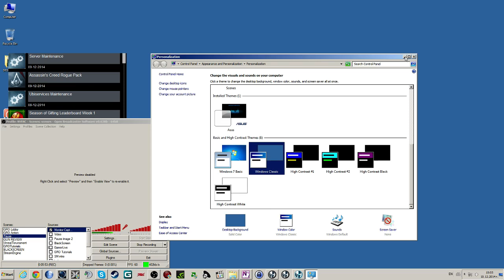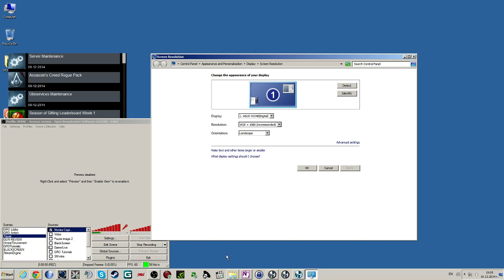Get More FPS - Ghost Recon Phantoms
This is the best way to get more FPS in GRP. But to get you need gaming monitor and powerful CPU. In good corresponding with your RAM, e.g. fast RAM and fast Front Side Buss on your motherboard. So that's mean you need a decent PC at all.

So here is the deal. Make sure your game video settings are settup with Windowed Mode and V-Sync ON. Then make sure your monitor refresh rate is higher then standart 60 Hz. They you may need to remove the Aero theme. On Windows 8 won't be necessary, but in some cases should to remove it in Windows 7.